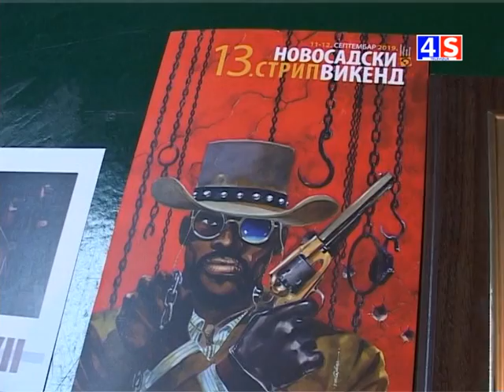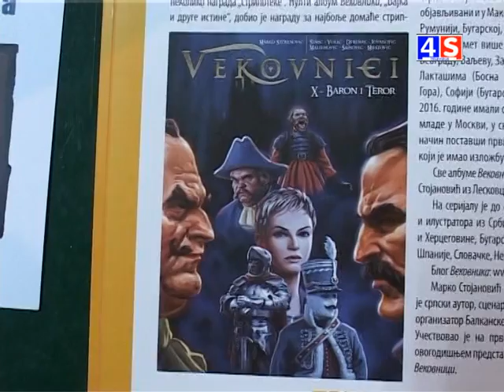Vesti TV 4S 18.09.2019.